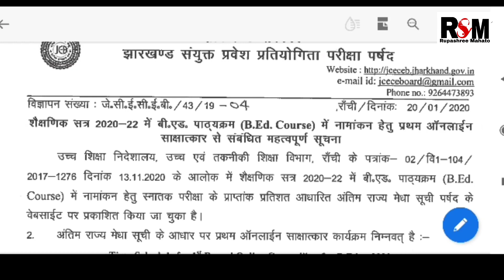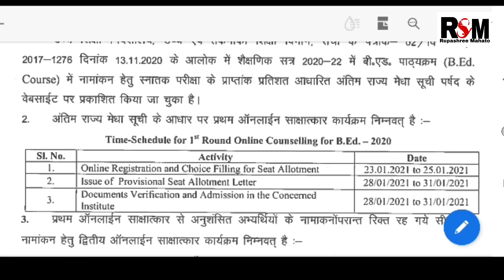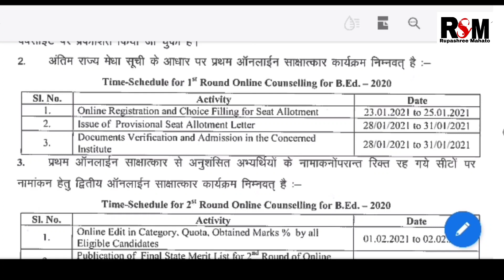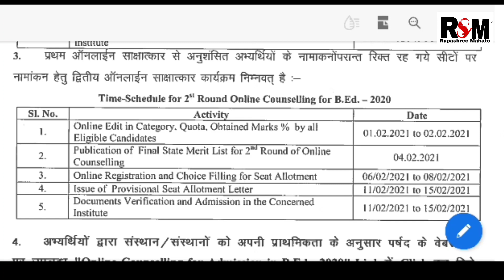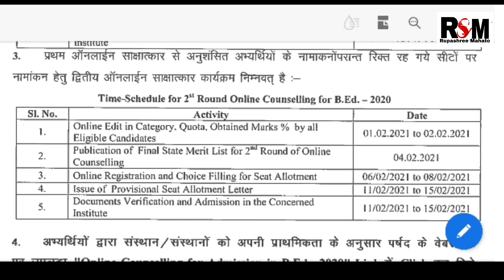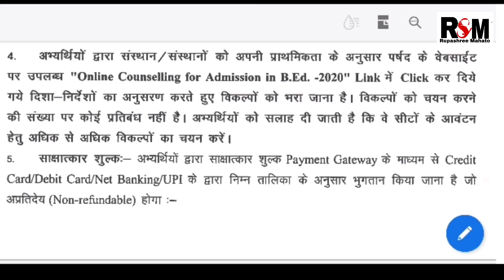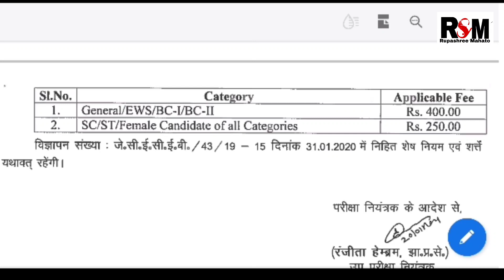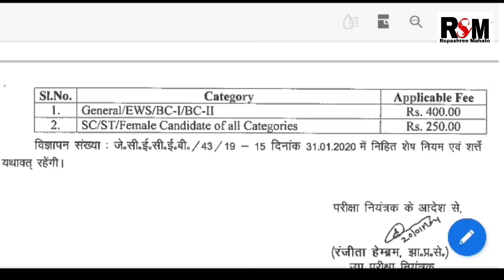final merit list आने के बाद क्या करना होगा Jharkhand bed admission 2020-22|| किस Date को क्या होगा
finalmeritlistaanekebaadkiyakarnahogajharkhandbedadmission2020_22 rupashreemahato # b. Ed admission latest updates 2020-22

This video is made only for you friends , Kindly understand the hard work behind this video.

The video includes images from multiple sources , every attempted  has been made to identity the original   creators of the photo. If you see  photo you have photographed, styled , designed, produced, or printed and  proper credit  has not been given , please contact me and ask for credit .If you would  like your work removed ,please contact us with proof of ownership and a request for removal